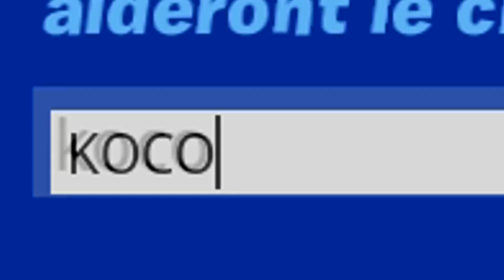Je LIBÈRE la BOSS REINE CUBE, Elle PARLE ! (Fortnite Saison 8)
Aujourd'hui j'espionne et je vais essayer de libérer la BOSS REINE CUBE sur Fortnite Saison 8 chapitre 2

# EpicPartner